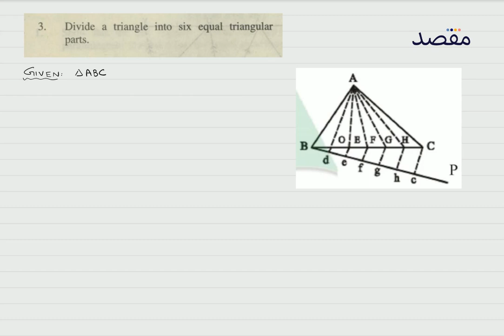Class IX Math Chapter 16 - Theorems Related with Area Ex16.2 Question 3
Prepare for your matric exams with Class 9 Theorems Related with Area playlist. This video covers key concepts and ideas for Class 9 Math Chapter 16 to ensure you do well in your matric exams.